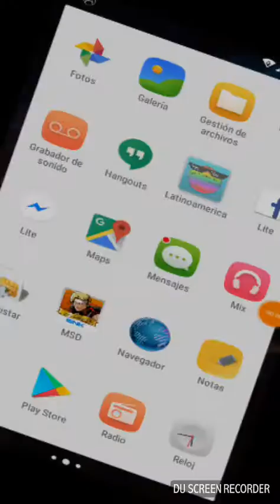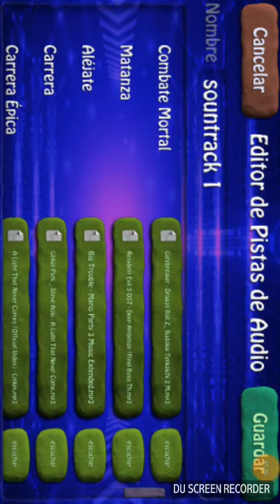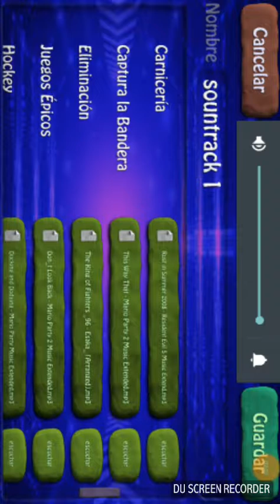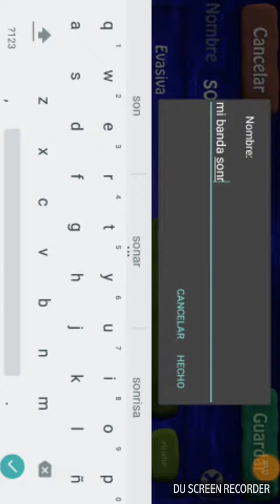Mi banda sonora en bomsquad